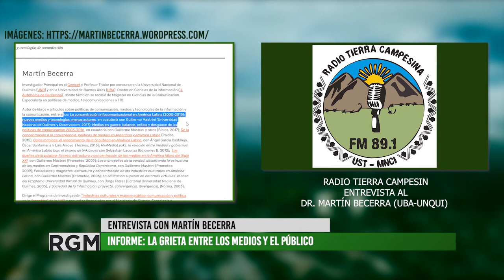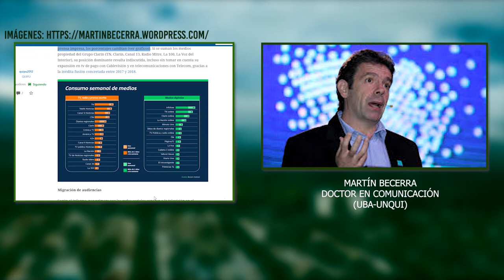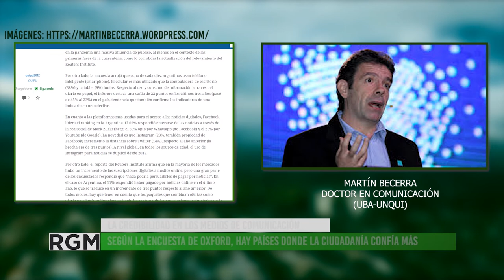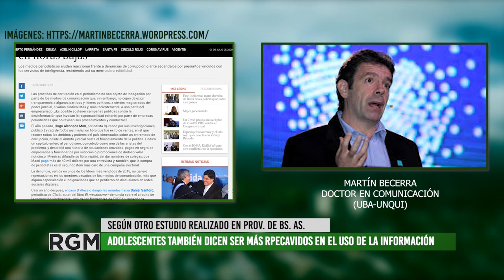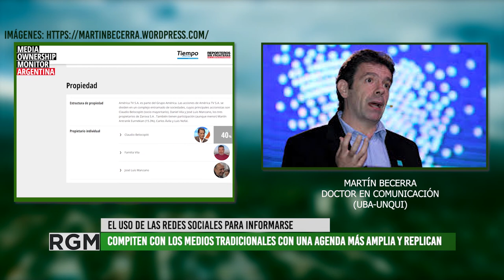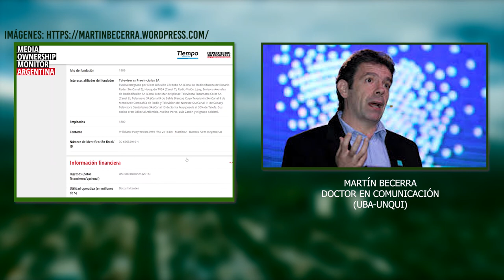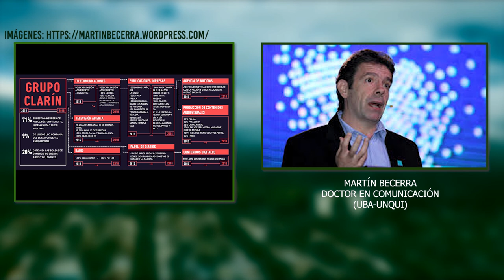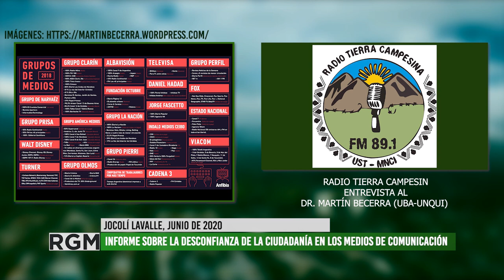Radio Tierra Campesina entrevista a Martín Becerra: "La grieta entre los medios y el público"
En este informe especial compartimos la entrevista que Radio Tierra Campesina realizó al Dr. en Comunicación Martín Becerra (UBA-UNQUI-CONICET) sobre su reciente informe "La grieta entre los medios y el público". El trabajo está realizado sobre una encuesta a varios países realizada por Reuters Institute de la Universidad de Oxford. De los resultados obtenidos para Argentina se observa una baja en la confiabilidad del público en los principales medios del país y un aumento en los consumos de los medios digitales, incluidas las redes sociales. ¿Qué rol ocupamos en esto los medios comunitarios? Además del informe podés visitar